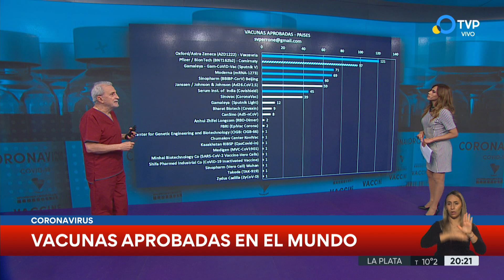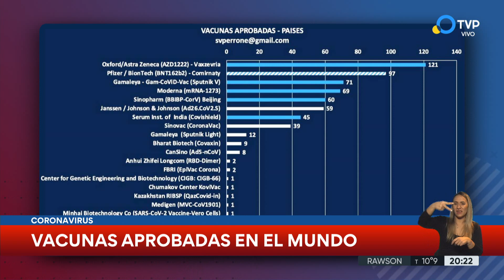Vacunas aprobadas en el mundo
El doctor Sergio Perrone repasa por los inmunizantes contra la Covid-19 que fueron aprobados y aplicados en todo el planeta.